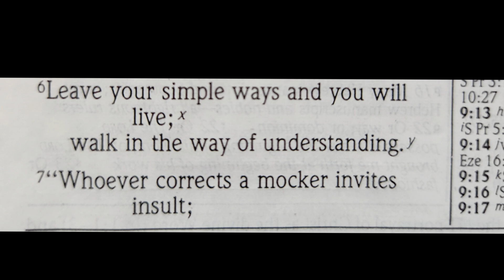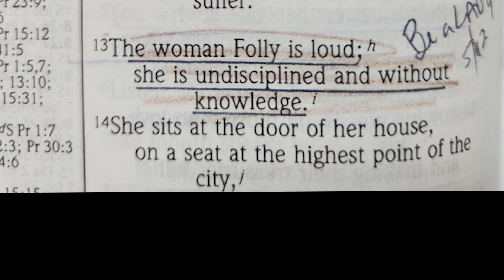Proverbs 9 in the NIV Bible read by Nancy Stallard#nancystallard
Proverbs 9 in the NIV Bible read by Nancy Stallard